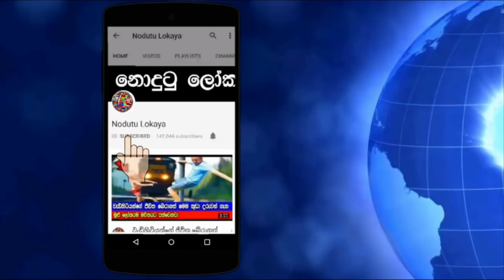අගහරු මත ගොඩබැසූ ඉන්සයිට් යන්ත්‍රයේ අලුත්ම තත්වය